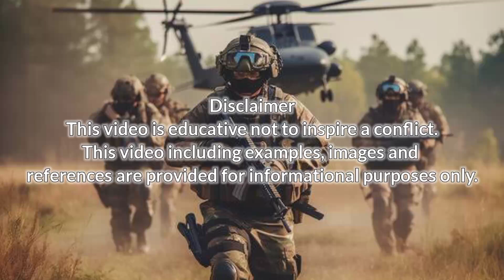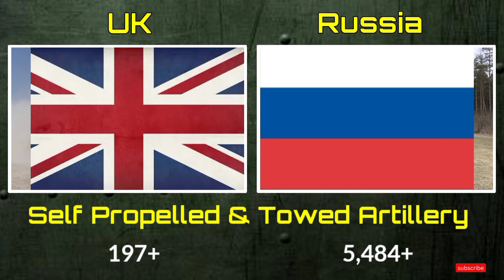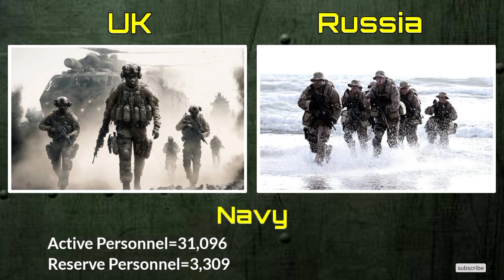UK vs Russian military power comparison 2024